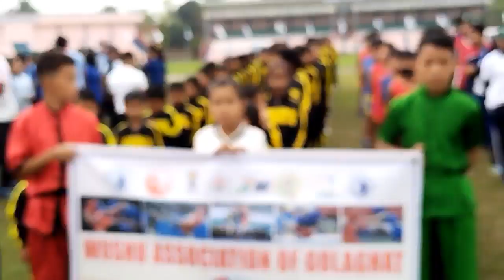G.D.S.A শতবৰ্ষ আৰম্ভণি অনুষ্ঠান অৰ শুভাযাত্ৰা//Sports rally 👆👆 Part :3